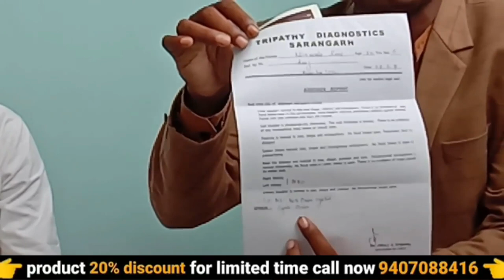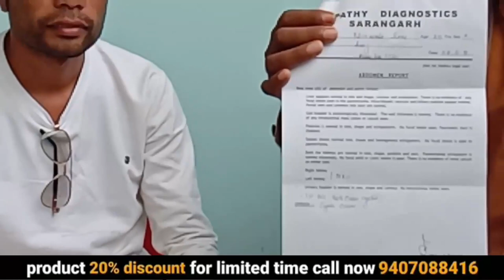bachedani me gathan ka ilaj | bachedani problem in hindi | fibroid uterus | ayurvedic medicine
bachedani me gathan ka ilaj | bachedani problem in hindi | fibroid uterus | ayurvedic medicine | awpl result | 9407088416

your query :-
ayurvedic
ayurvedic treatment
ayurvedic medicine
ayurvedic tips
ayurveda
awpl result
Swami Ramdev
bachedani me gathan ka ilaj
bachedani problem in hindi
fibroid uterus
bachedani bahar aana
bachedani me ganth
ovary me ganth ka ilaaj
ovary ki ganth ki dava
garbhashay nikalne ke baad kya hota hai
pcod
uterus infection
uterus operation
uterus removal
uterus fibroid treatment
uterus problems
ovary
ovary pain
pcos